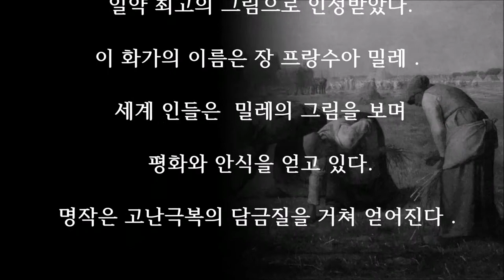위대한 작품 만종을 그린 화가 밀레는 가난한 농부 출신?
프랑스 노르망디의 그레비르 마을에

농사일을 하는 한 화가가 있었다.

그의 부모는 경건한 청교도였다.

화가는 오전에는 부모를 따라 농사일을 하고

오후에는 화실에서 그림을 그렸다.

그는 주로 한가로운 전원풍경을 그렸다．

그림은 거의 팔리지 않았다．

풍경화는 상품가치가 떨어진다.

다른 그림을 그려보게.

주위의 충고에 청년은 이렇게 대답했다.

내 그림에서 자연을 향한

신의 사랑이 느껴지길 바랄 뿐이다.

그의 유일한 위로자는 자연으로

돌아가라'고 외친 루소뿐이었다.

가난한 화가가 이삭줍기'를

완성했을 때 8남매는 굶고 있었다.

만종'이 완성됐을 때 가난한 아내는

해산을 걱정하고 있었다.

그러나 화가의 신념에는 변함이 없었다.

사람들이 내 그림을 보며 하나님을

찬양할 날이 반드시 오리라.

고난의 밤이 지난 후 화가의 그림은

일약 최고의 그림으로 인정받았다.

이 화가의 이름은 장 프랑수아 밀레．

세계 인들은  밀레의 그림을 보며

평화와 안식을 얻고 있다.

명작은 고난극복의 담금질을 거쳐 얻어진다．